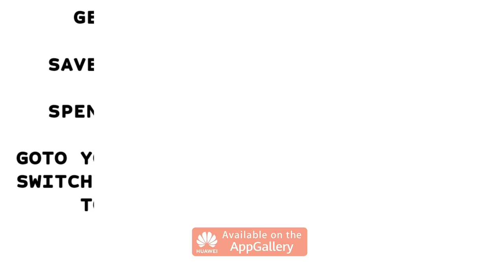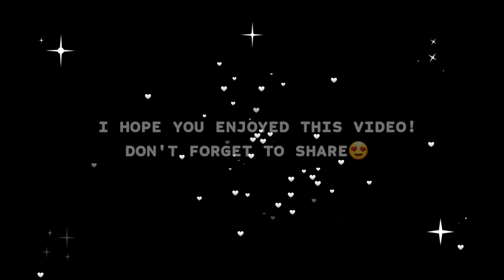DRAGON ARENA! - LH0 VS AoW - 11K TITANS & MAXED ARTIFACTS IN ACTION! - Lords Mobile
ARENA WAR!
LHO VS AoW‼️

HUAWEI APPGALLLERY:
1) Install HMS security if prompted for AppGallery to run
2) Register a Huawei ID account
3) If you need any helps or want to join the VIP club, contact AppGallery Team via discord